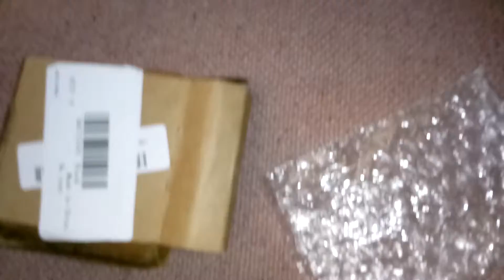Video for Banggoods Triple Feed Patch Antenna Delivered Broken